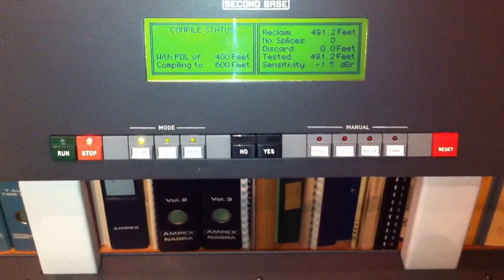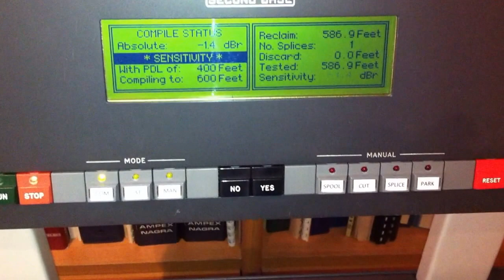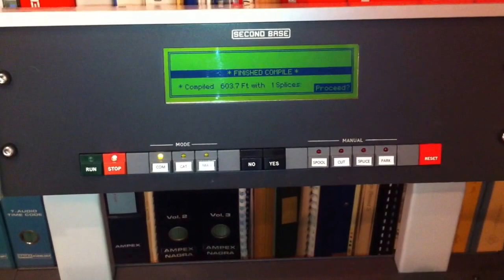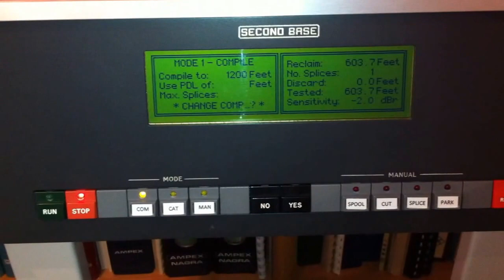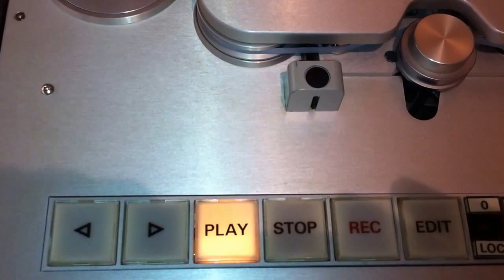Studer - Second Base tape reclamation unit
Here it is an extremely rare latest model of tape reclamation machine made by Second Base (UK) for the BBC, using Studer A80 modified tape machine. The unit has beeen completely restored and is now working as it should. It can check the tape health and repair it in case of bad splices, drop or edge damages. It can also clean tapes with its rollers of special fabric tapes. Note the operating speeds (45 or 90 IPS !).